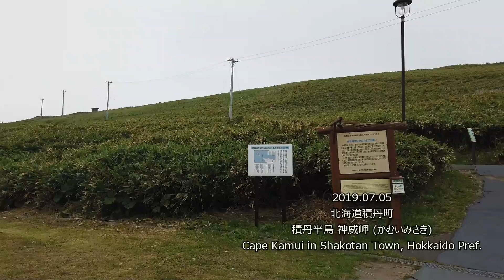2019.07.05 北海道積丹町 神威岬 Cape Kamui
2019年7月5日に 北海道積丹町の 神威岬 (かむいみさき) を訪れました。
Cape Kamui in Shakotan Town, Hokkaido Pref.